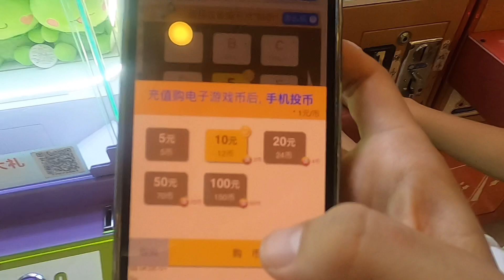【Claw crane in China】中国のufoキャッチャーは、古い機種でもQRコード払い！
◆recommend /オススメ